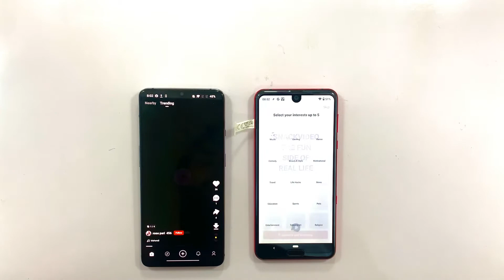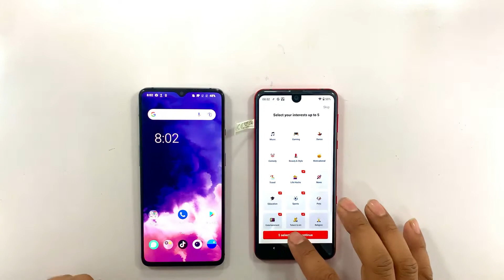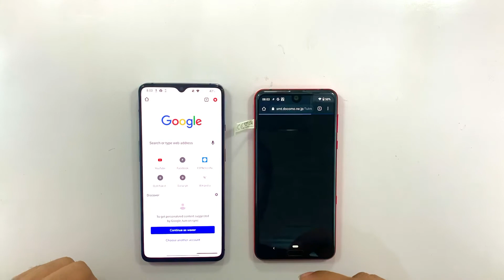AQUAS R3 VS ONEPLUS 7T SPEED TEST